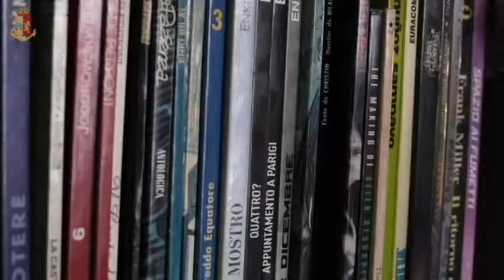Calendario della Polizia di Stato le azioni degli agenti diventano fumetti